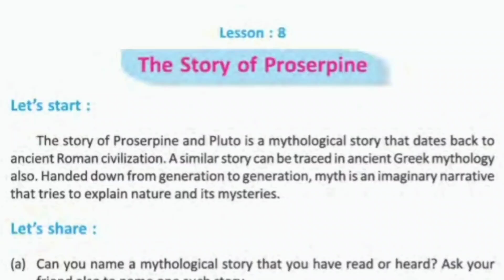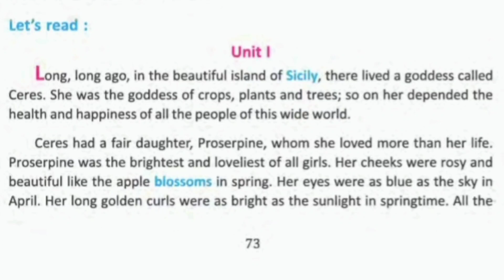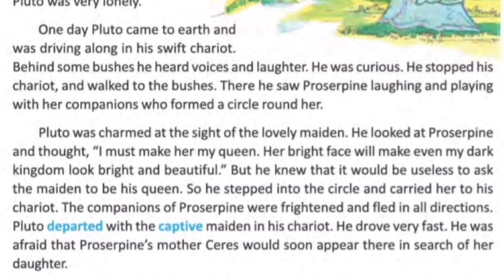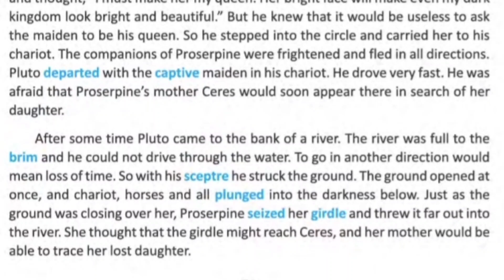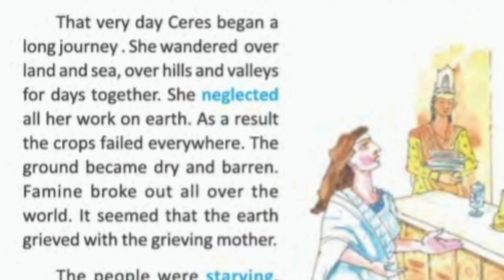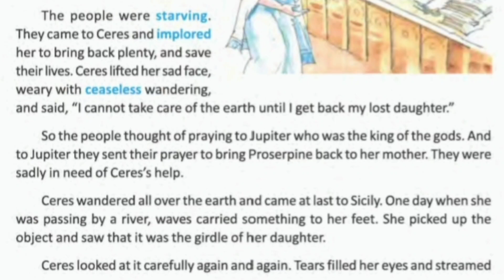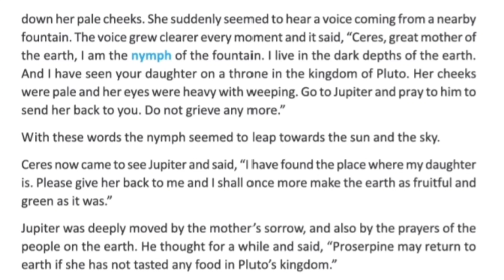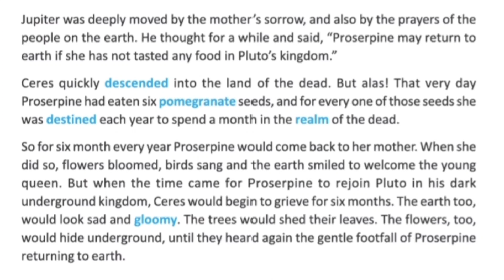The Story of prospine/class 7/lesson 8